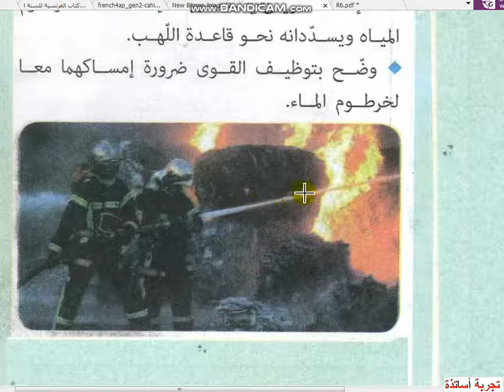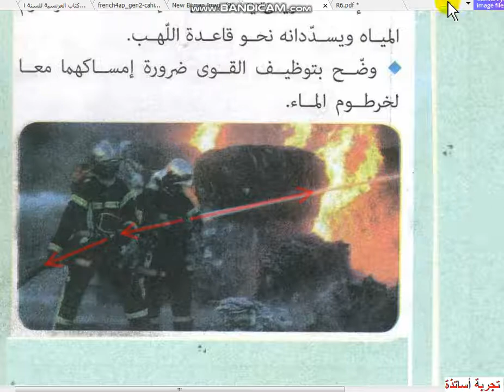الرابعة متوسط - فيزياء - الظواهر الميكانيكية - حل التمرين 07 صفحة 64